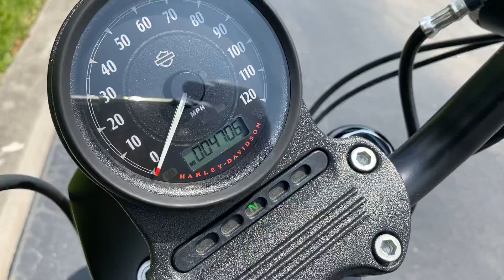2017 Harley-Davidson Iron XL883 4710mi